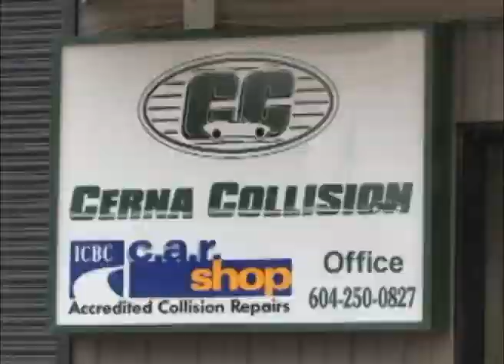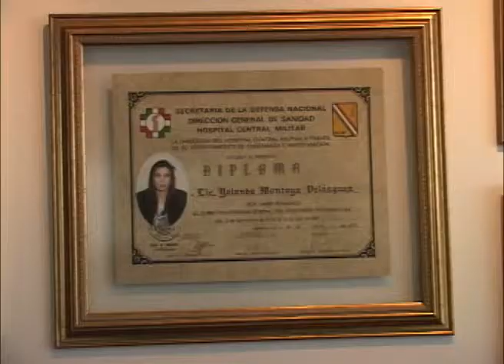S3E20 - LA REVISTA DEL INMIGRANTE EPISODIO 20 TEMPORADA 3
La Revista del Inmigrante Episode 20 Temporada 3